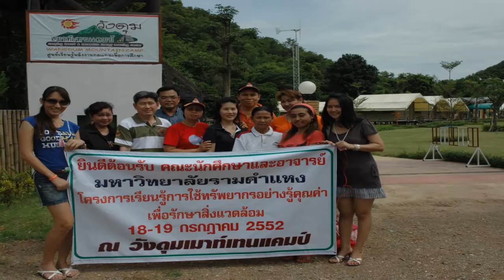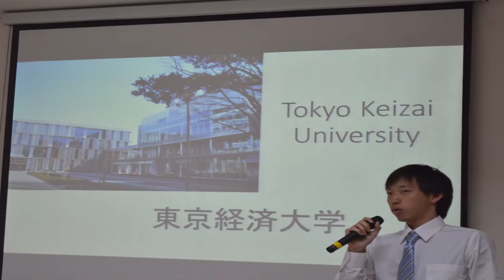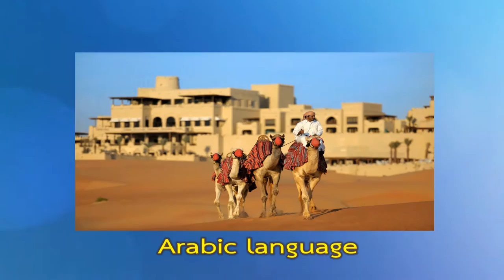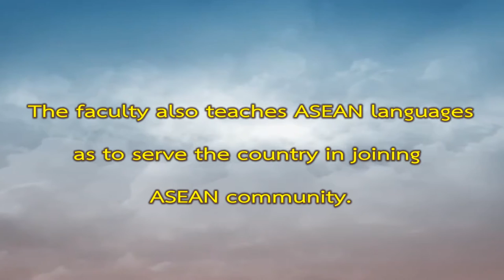The Faculty of Humanities, Ramkhamhaeng University